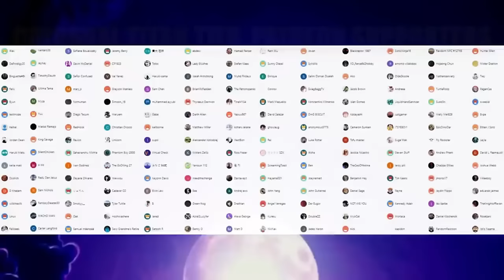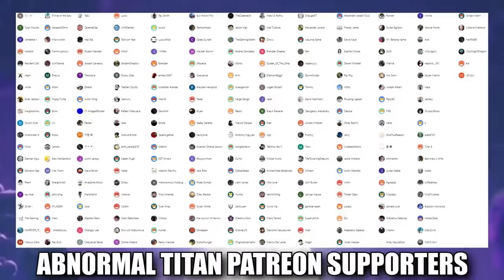Hunter X Hunter Episode 131 (REACTION)